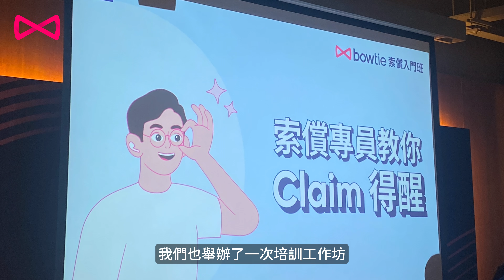買保險Claim唔到？所有不保事項，投保前必須注意！｜未知已有疾病 自願醫保都部分受保｜點解買保險要有不保事項？｜買完保險 不可以即刻claim？｜保險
買咗保險，最怕就係claim唔到！今集Bowtie就同大家分享3個claim唔到嘅案例，拆解當中claim唔到嘅原因；亦都希望藉住呢個機會，提提大家買保險要claim得順利，究竟有咩要留意！最後，龍年將至，Bowtie祝大家身體健康💪🏻出入平安🫶🏻保障充足🧧

00:00 保險呃人？有事永遠Claim唔到？
00:40 個案#1 - 受傷後即買保險 唔申報就可以照claim？
01:41 不保事項#1：受保前已存在狀況
02:23 個案#2 - 買完保險先去睇醫生 一定claim得到？
04:03 不保事項#2：投保前已有疾病
04:52 未知已有疾病 自願醫保都部分受保
05:42 個案#3 - 買完保險 即刻可以claim？
06:33 不保事項#3 - 等候期
07:13 加保額是否需要等候期？
07:40 點解買保險要有不保事項？